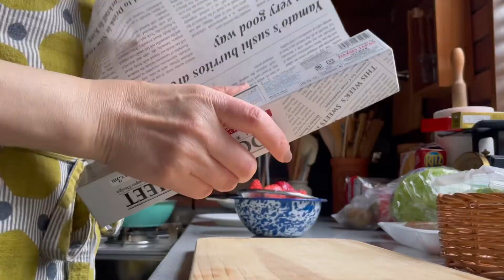【50代主婦の日常】クリスマスルーティン・朝から準備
Merry Christmas！！
さぁ～今日は食べるぞー！飲むぞー！と
朝から準備していましたが、Tさんの帰宅8時半！
待ちくたびれました～😭
何だかんだ昔の話で盛り上がって
気づけば２時間経っていました。笑
我が家はケーキがありません！
26日がTさんの誕生日なので次の日に食べます。

皆さんは、どんなクリスマスを過ごされたのでしょうね。